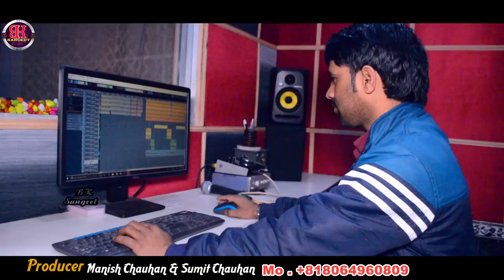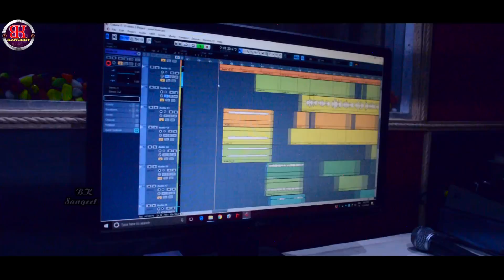NEW GARHWALI SONG : DUKHYARU BHAAG : BK SANGEET : MAMTA PANWAR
NEW GARHWALI  SONG : DUKHYARU BHAG
Song  :- DUKHYARU BHAG दुख्यारु भाग
Singer :- MAMTA PANWAR
 Lyrics :-  MAMTA PANWAR

Producer
Camera Editer :- DEVENDRA NEGI
Marketing team :-Vinod bhandari, Rakesh rawat Shishpal Rawat
 Music Label :- BK SANGEET, बी के संगीत

 2018 KE SUPER HIT DJ SONGS.

❎ Note : Please Do Not Upload & Copy© Without Permission of Bk sangeet.  All Rights are Reserved at Bk sangeet.

About : Bk sangeet is a uttarakhand music companyon / YouTube Channel, where you will find Latest garhwali songs 2019.  Thank you.
MAMTA PANWAR